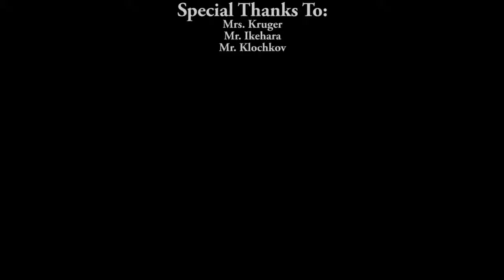2018 3-D Animation, 10th Place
Topic: Using 3-D animation, create an informational video on how to get a job. At minimum, the video must include information on the following components: Where to find information on job openings; Writing a resume and cover letter; Completing application forms.

Students: Travis Bradford

State: Washington

Software Used: Muvizu Pro, Garage Band, Adobe Premiere Elements